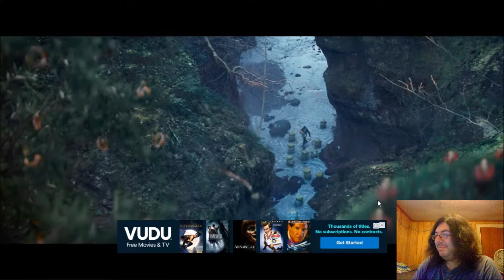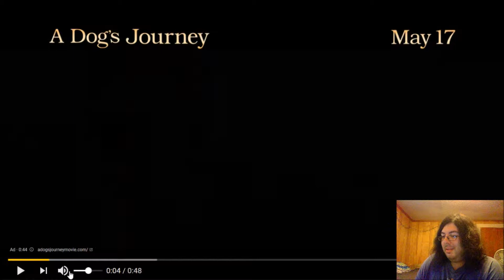What A Pikachu World - Reaction - Cuteness Overload!!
So I realized that it wasn't another Pokemon with all the Aipom,it was just one of em holding something with it's tail. I also did somewhat tear up at the end,It's Pikachu's cuteness that got to me lol